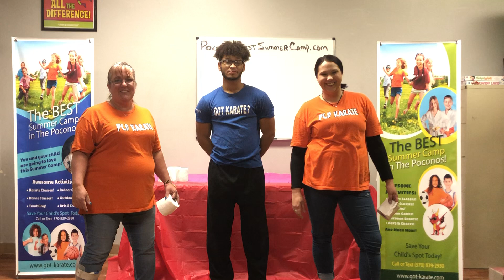Mummy Wars! Who is going to get wrapped up in this?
PCD Karate After School and Summer Camp!